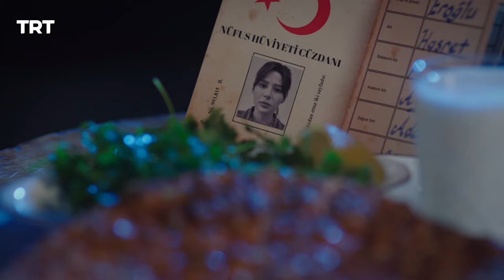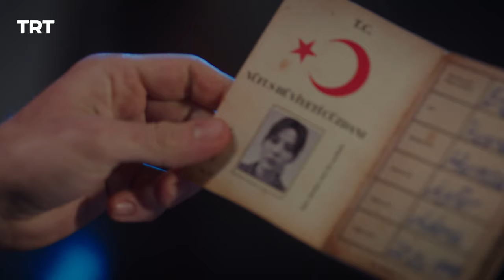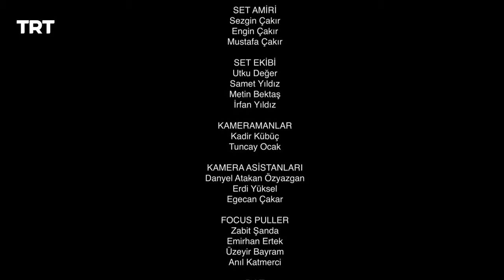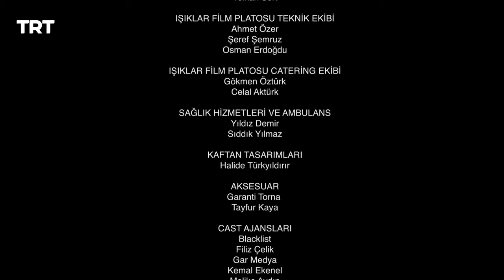İncir Ağacı 93. Bölüm